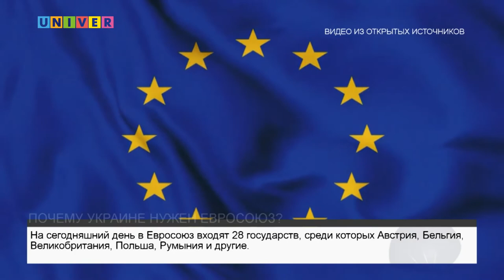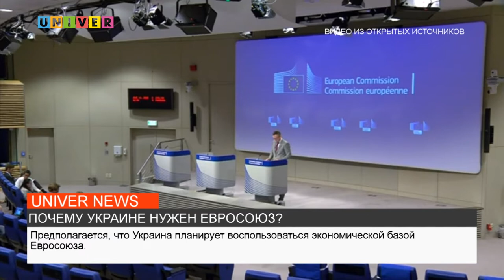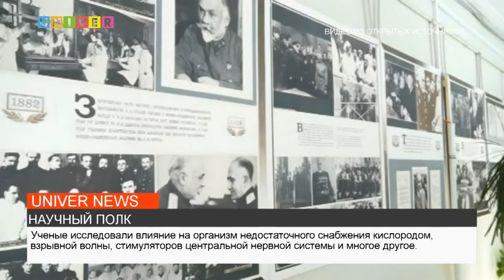НОВОСТИ КФУ от 20.06.2022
- Абитуриенты готовятся подавать документы в институты Казанского федерального университета
- Молдавия, Грузия, Украина. Кого ждать в Еврозоне и почему разбираемся с политологом Казанского университета